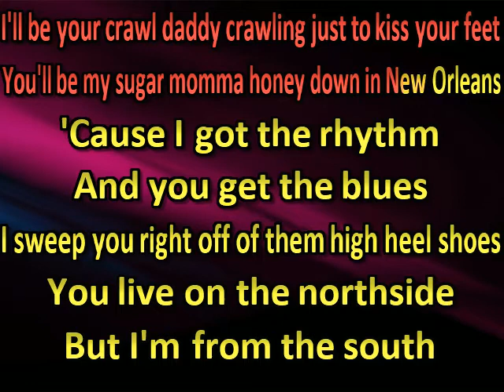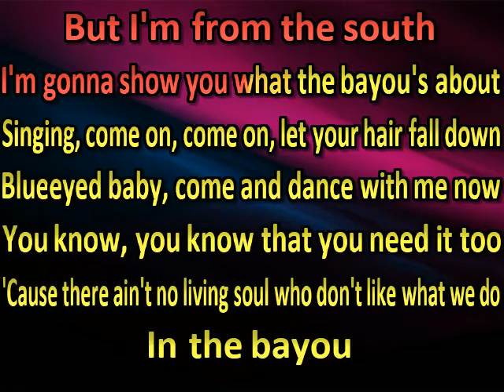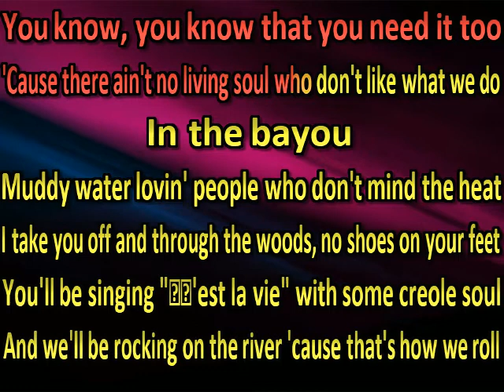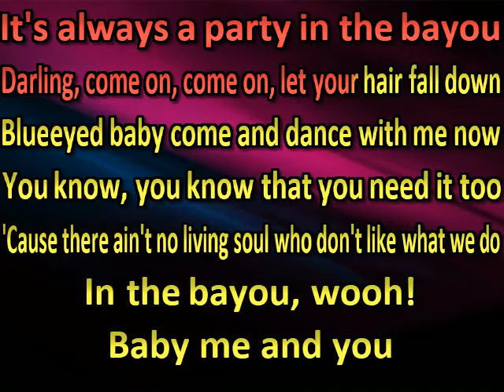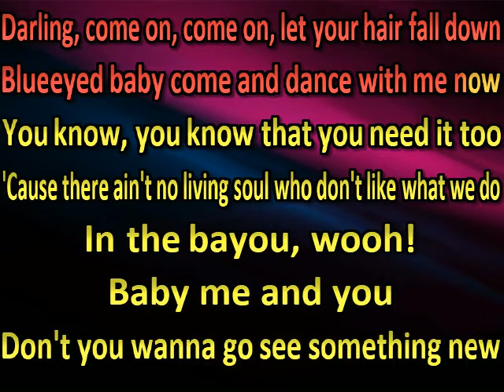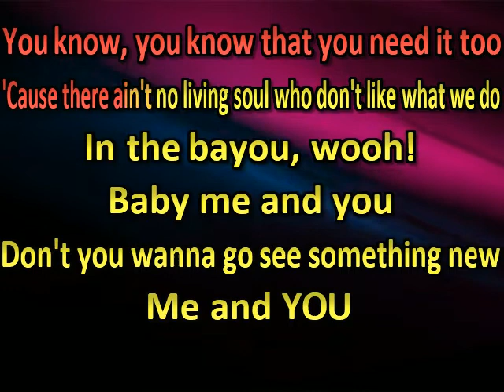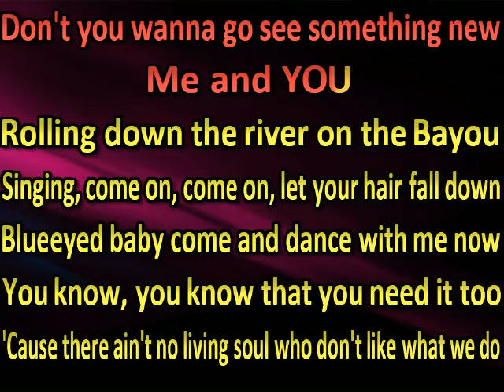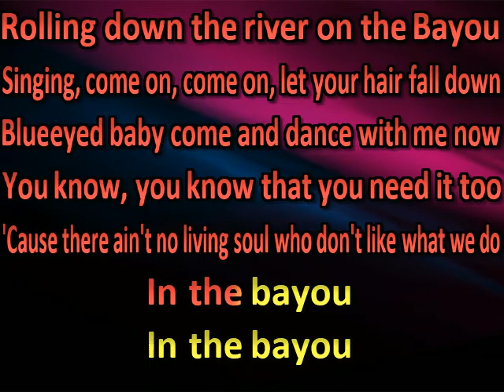Laine Hardy In The Bayou (karaoke) (by request) (watermark removed Chad Couger)